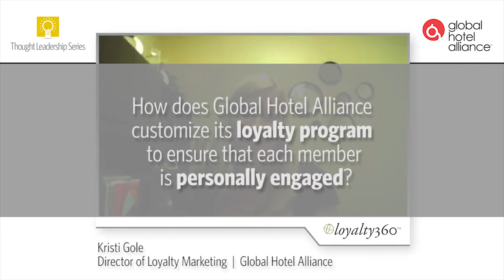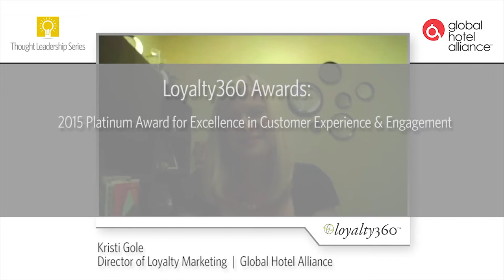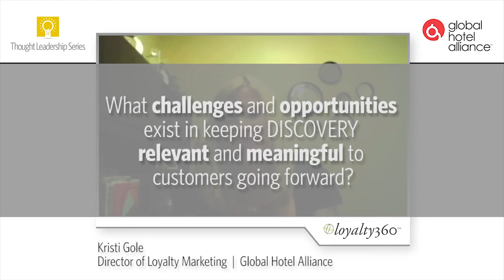Loyalty360 Thought Leadership Series: Kristi Gole | Global Hotel Alliance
Kristi Gole, Director of Loyalty Marketing for Global Hotel Alliance, talks about how the brand’s award winning loyalty program DISCOVERY engages over 5 million members across an international network of independent luxury hotels.